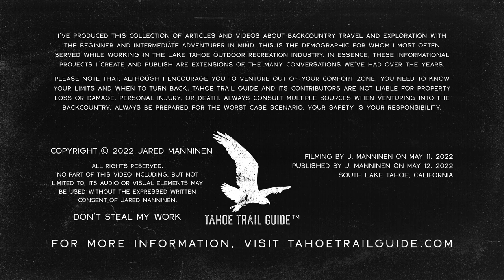Outdoor VLOG 33: Late Season Powder & Telemark Turns on Fischer Excursion 88mm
I got worked today, practicing Telemark turns on my favorite bunny hill at Carson Pass. For the cross-country ski session (including xc skiing to and from the trailhead), I logged just over five miles and 2,000 total feet of total elevation gain. And I skied 20 runs down the featured angle of terrain. It's obviously not the longest or steepest hill in the world (haha!), but it was long enough that I could make anywhere between 5-8 turns on each run. So, in total, that was a lot of turns in a short amount of time (and distance). But going back uphill after each descent was the real workout!

Anyway, today was absolutely stunning. A worthy day in which to (potentially) call my last day of xc skiing. I hate to even say that at this point, though, because we've had so many snowstorms this spring. But I just find it hard to believe that it could get any better. But, then again, if someone wanted to go check out Carson Pass with me I might be persuaded to ski again!

The backcountry cross-country skis I used in this video were Fischer Excursion 88mm with NNN BC Manual bindings. I was wearing Fischer OTX Adventure boots.

For specific cross-country ski topics at Tahoe Trail Guide, visit…